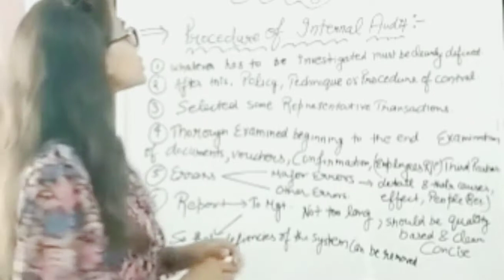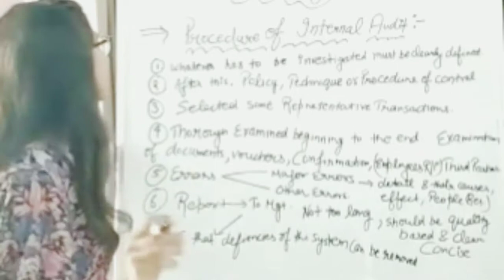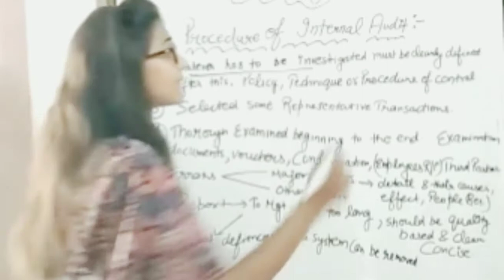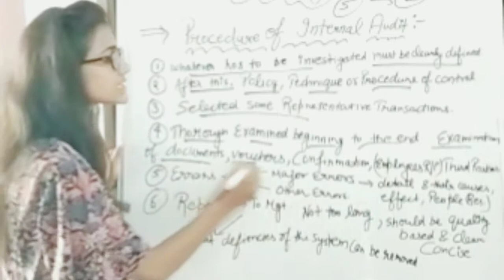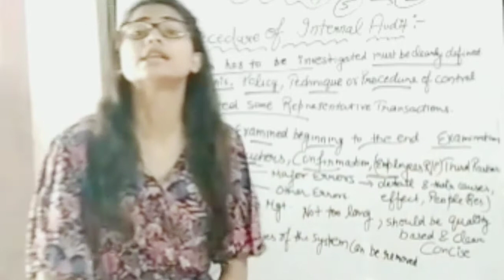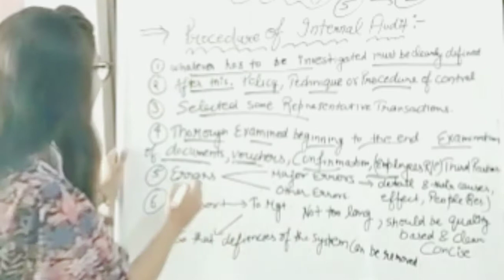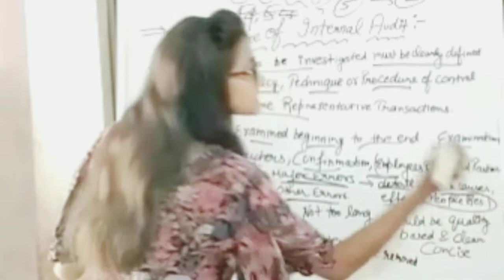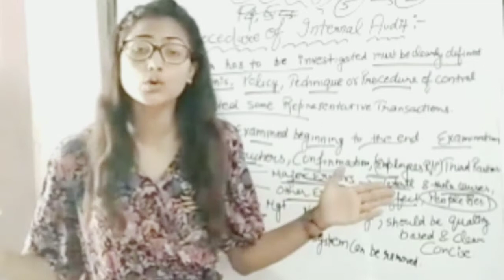Auditing (Part 91) ( Procedure Of Internal Audit)